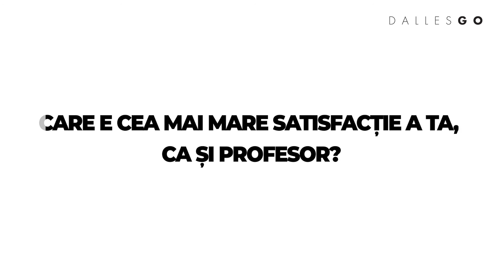𝐃𝐚𝐥𝐥𝐞𝐬𝐆𝐎 𝐂𝐨𝐟𝐞𝐭𝐚𝐫𝐢𝐞 𝐈𝐚𝐬𝐢 𝐜𝐮 𝐀𝐧𝐜𝐚 𝐂𝐨𝐬𝐭𝐚𝐫𝐧𝐚𝐜𝐡𝐞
𝐈𝐍 𝐂𝐋𝐀𝐒𝐀 𝐏𝐋𝐔𝐒 𝐋𝐈𝐕𝐄 𝐎𝐍𝐋𝐈𝐍𝐄 !!!
Înscrie-te acum la orice curs DallesGO și primești, pe lângă cursul fizic și varianta Live Online, filmată în sistem profesional de televiziune.
Alege cursurile 𝐃𝐚𝐥𝐥𝐞𝐬𝐆𝐎 și învață de la cei mai buni!